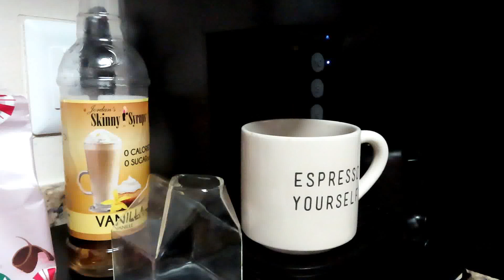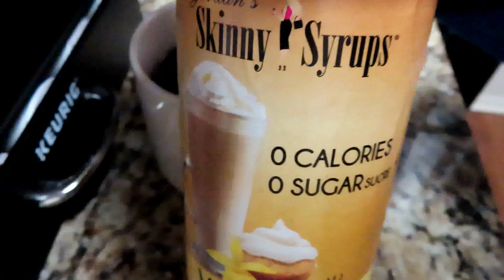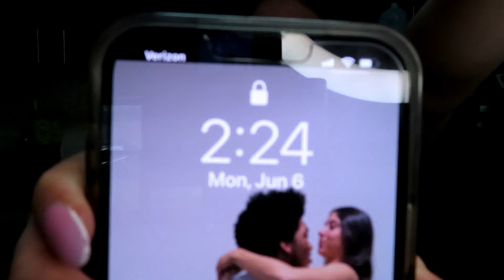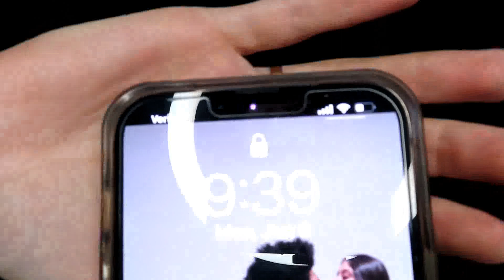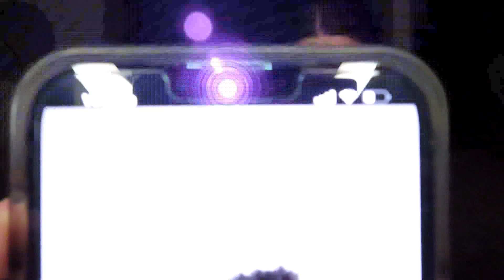What I Eat in a Day: as a Personal Trainer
Showing you what I eat in a day as a personal trainer with no dietary restrictions! Even trainers eat cookies!